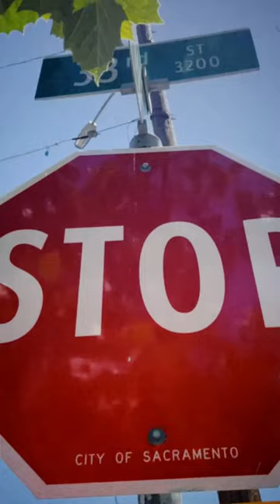Jakhari Smith - 1AM In Sacramento (Feat. Debsz) (Official Music Video)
Filmed, Directed & Edited by @Masetrigga

Prod. Yūjīn

*IGNORE*

*IGNORE*